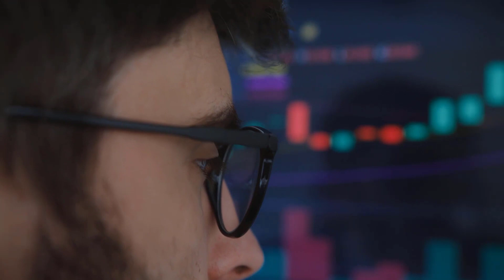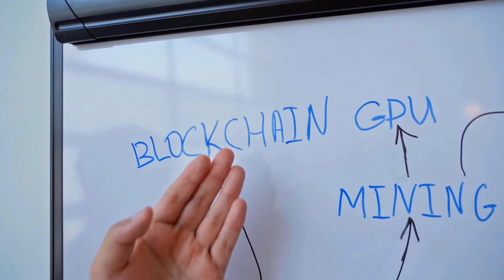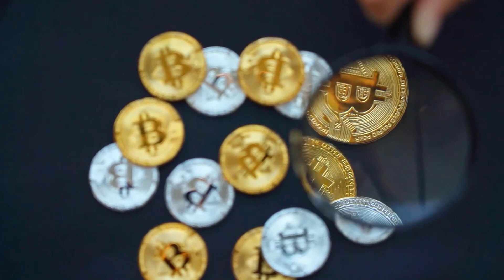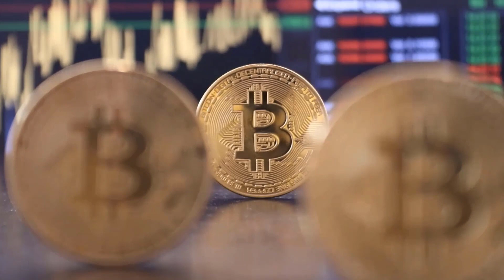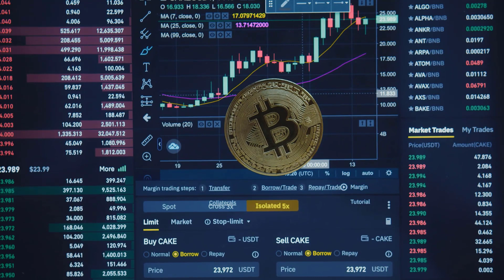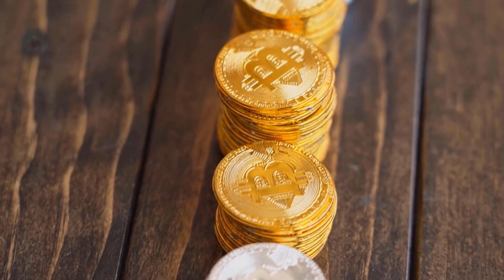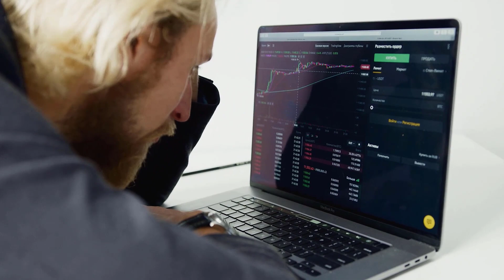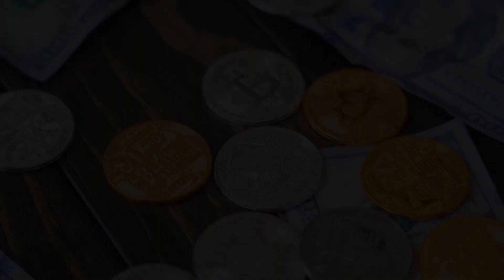SAFEMOON EMERGENCY NEWS?! THE DOWNFALL - SAFEMOON PRICE PREDICTION & ANALYSES